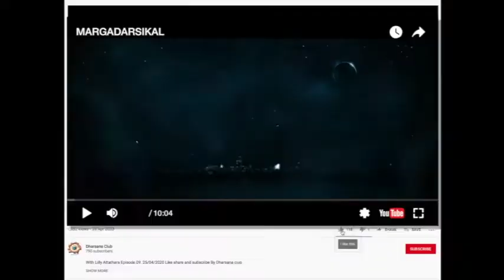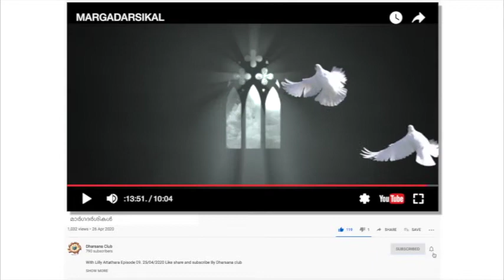MARGADARSIKAL മാർഗദർശികൾ Special Episode Bob G Edward